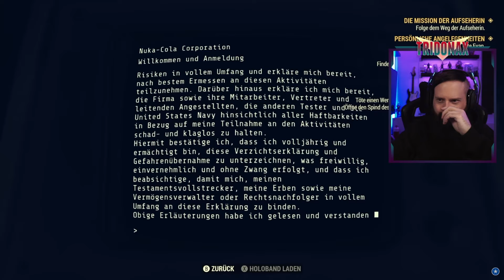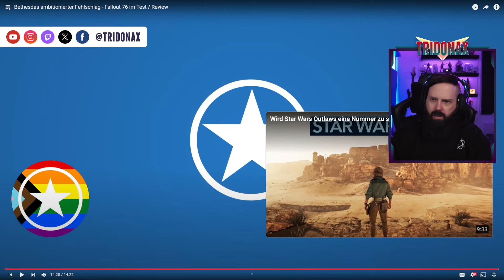🫢 REAKTION auf Bethesdas ambitionierter Fehlschlag - Fallout 76 im Test 🫣 | STREAM REACTION #147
Moin Leute!

Ich schau mir heute das Video "Bethesdas ambitionierter Fehlschlag - Fallout 76 im Test / Review" an.

Viel Spaß!